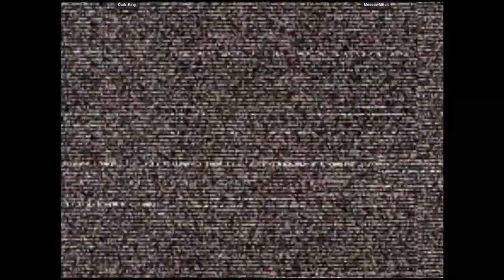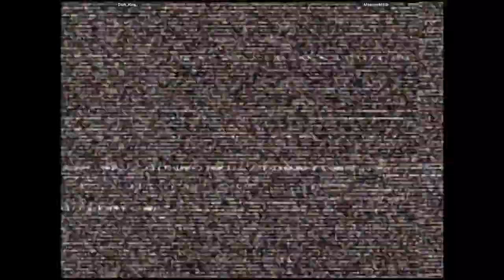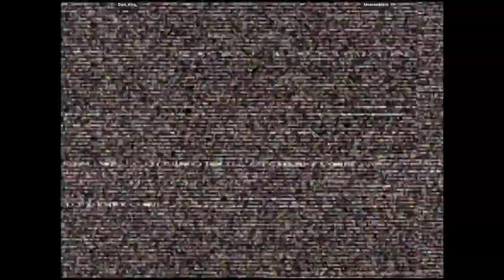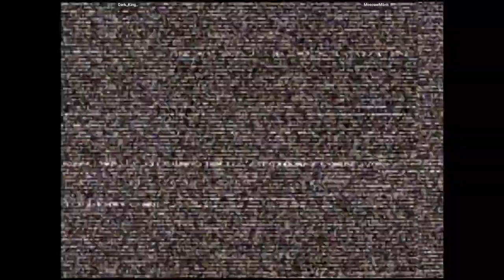CVS2 🕹 Dark_King_ VS MoscowMitch